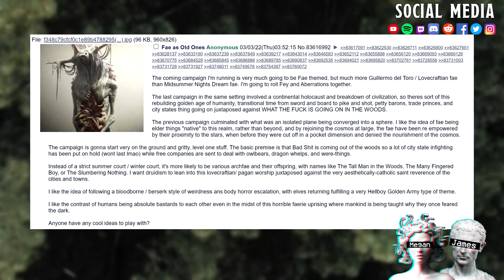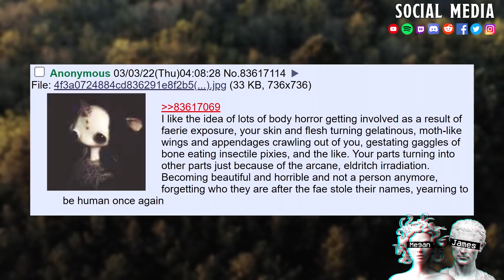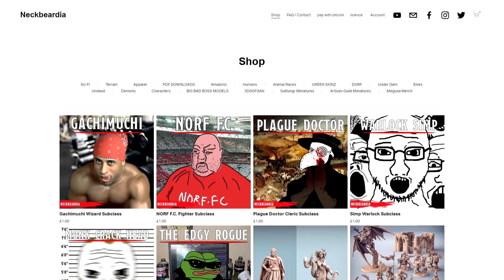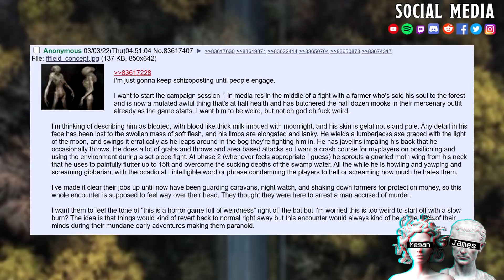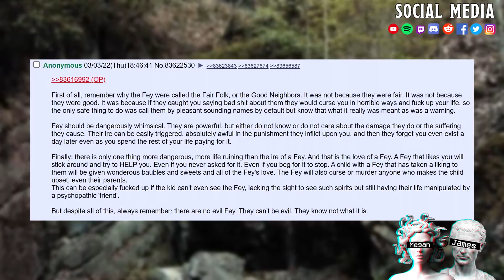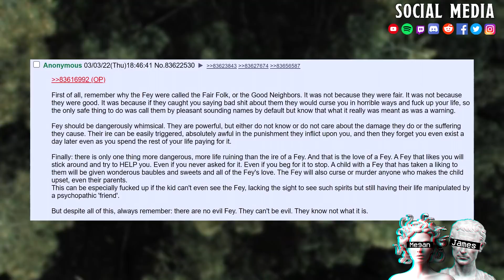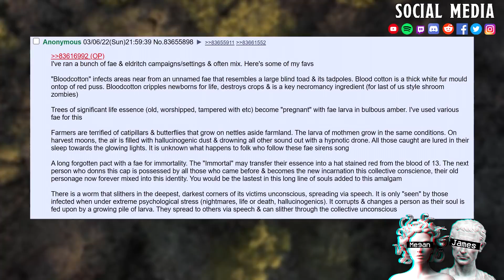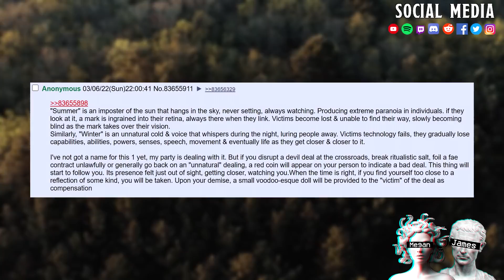Fea As ØⱠĐ Ø₦Ɇ₴ | Who Need They WENDUSSY Ate?